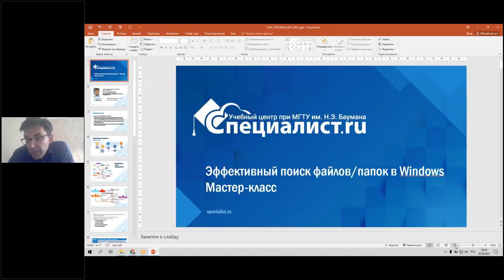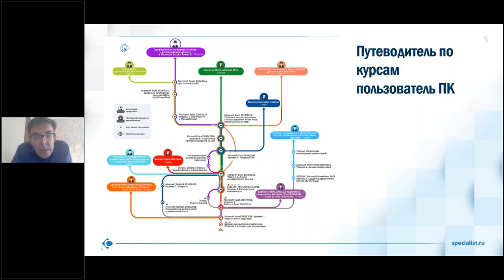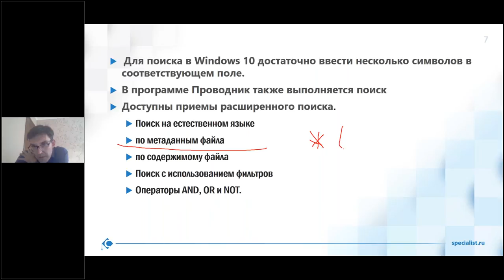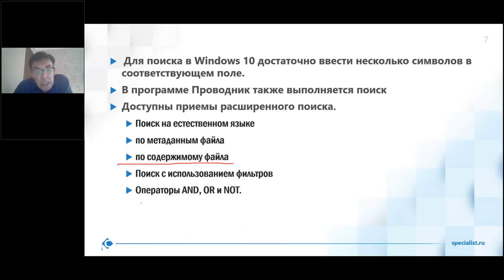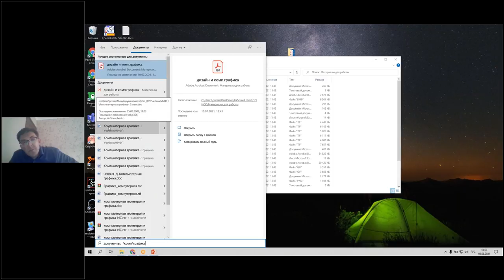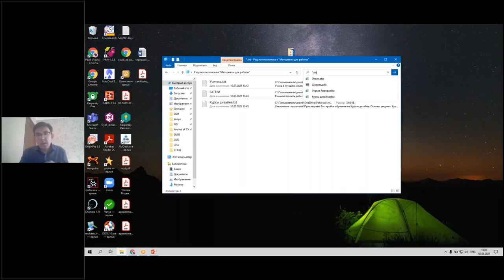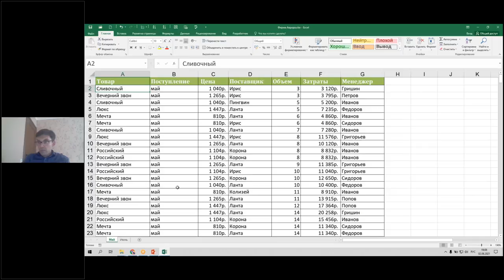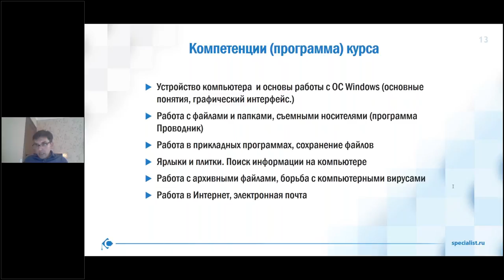Эффективный поиск файлов и папок в Windows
Присоединяйтесь к курсу «Базовая компьютерная подготовка. Windows и Интернет для начинающих»

На практических примерах Вы научитесь приемам расширенного поиска в программе «Проводник» и сумеете сократить процесс поиска нужных вам файлов и папок.